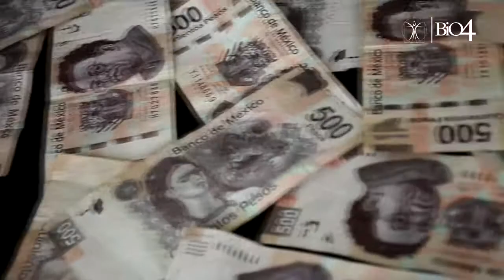Contacto Bio4_1